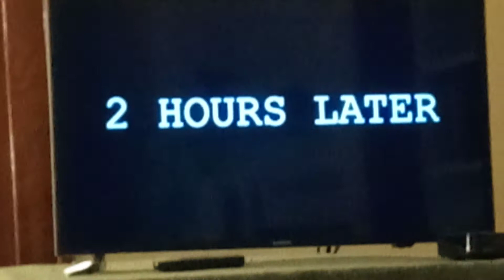Freedom Scene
From The Legend of Old Ulysses Season 15 Episode of American Dad!